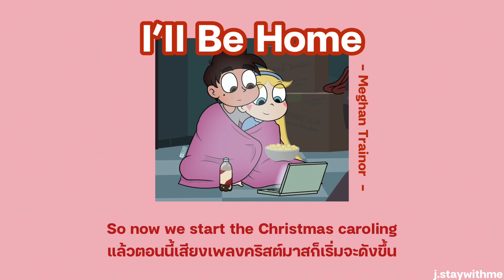꒰ THAISUB ꒱ Maghan Trainor - I’ll Be Home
Song ꕀ I’ll Be Home
Artist ꕀ Meghan Trainor